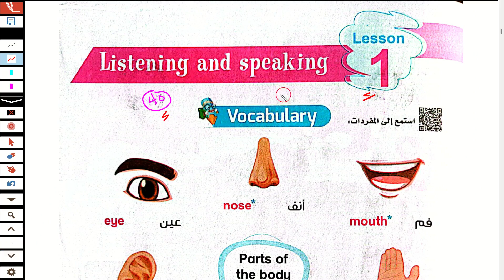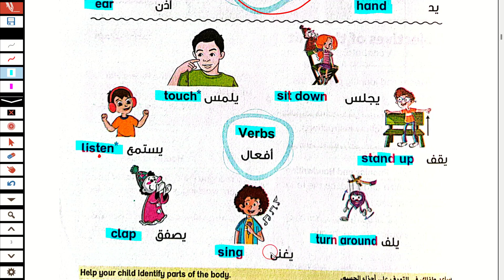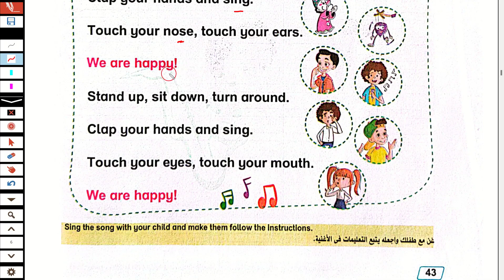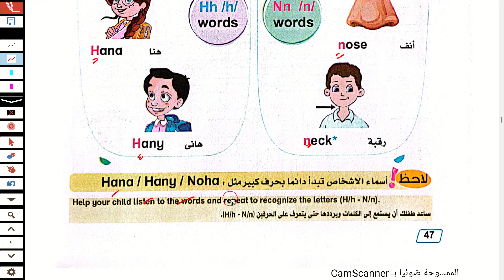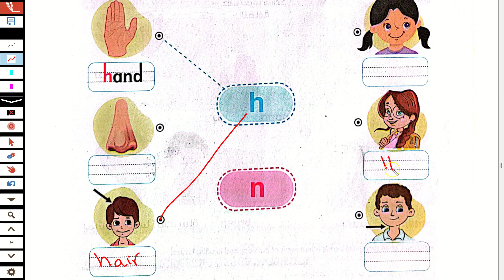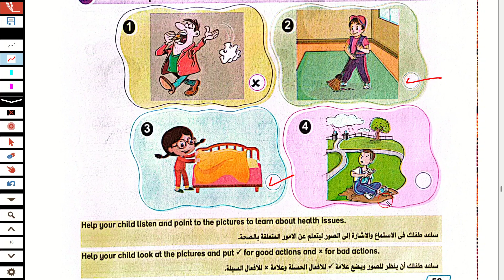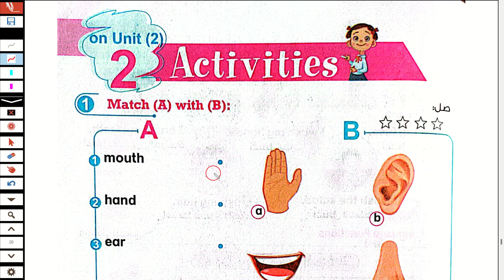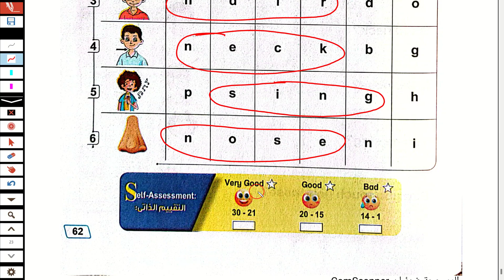شرح و حل كتاب بت باي بت الصف الاول الابتدائي الوحده الثانية بالكامل This is me الترم الاول 2024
شرح و حل كتاب بت باي بت Bit by Bit  الصف الاول الابتدائي الوحده الثانية بالكامل This is me الترم الاول 2024  شرح وحل كتاب بت باي بت انجليزي اولى ابتدائي 2024
مس هبة رجب الصف الاول الابتدائي الترم الاول 2024
شرح وحل كتاب بت باي بت انجليزي الصف الاول الابتدائي الترم الاول 202
مس هبة رجب الصف الرابغ الابتدائي 2024